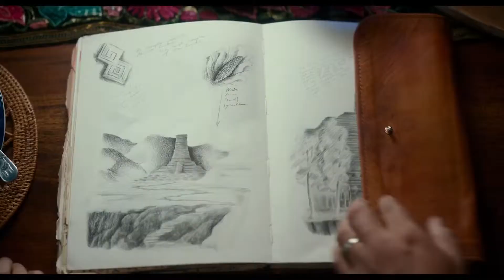Dora and the Lost City of Gold Trailer #1 (2019) HD | Mixfinity International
Check out the official trailer for Dora and the Lost City of Gold, starring Isabela Moner, Eugenio Derbez, Michael Peña, Eva Longoria, and Danny Trejo. DoraMovie swings into theatres August 2!!

Plot Summary: Having spent most of her life exploring the jungle with her parents, nothing could prepare Dora (Isabela Moner) for her most dangerous adventure ever – High School. Always the explorer, Dora quickly finds herself leading Boots (her best friend, a monkey), Diego (Jeffrey Wahlberg), a mysterious jungle inhabitant (Eugenio Derbez), and a rag tag group of teens on a live-action adventure to save her parents (Eva Longoria, Michael Peña) and solve the impossible mystery behind a lost city of gold.

NOTE:- Images & Video Content may be subject to COPYRIGHT.